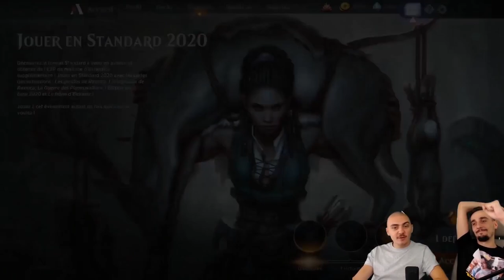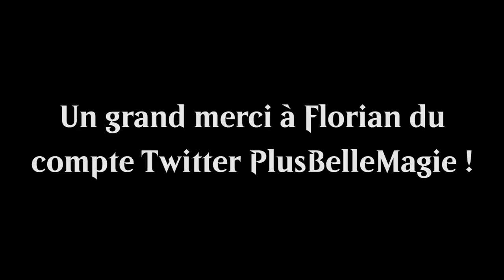[BEST OF #18] HIDETSUGU ET TORGAAR, AMIS POUR LA VIE !